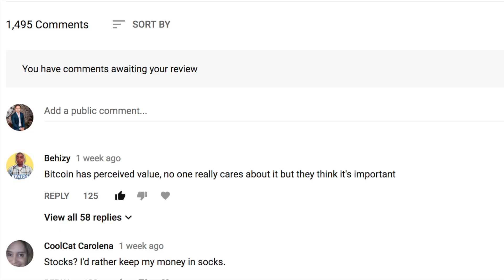Bitcoin Nears $17K: Why I FINALLY invested in Cryptocurrency (What happened?!)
It happened. After years of waiting, I put some money in Bitcoin and Litecoin the other day…here’s why and my thoughts on cryptocurrency values going forward. Snapchat / Instagram: GPStephan

(You get $10, I get $10 when you buy $100+ of currency)

Here’s why I finally bought in and my thoughts going forward. When it came down to it, I just thought…why not. Let’s try this out. I wanted to get a firsthand experience of buying, selling, and holding cryptocurrency - just like in real estate investing, it’s one thing to have a textbook knowledge of it. You could point out every flaw, every investor psychology, everything that you “should” do…but until you actually do it, you don’t understand the full context behind it.

You might initially think that I’m flip flopping on my outlook and just following the herd and FOMO’ing in as a sheep, but my reasoning behind investing isn’t to make mad profit…although that would be nice. Instead, I’m using this as a learning experience to cryptocurrency in general. I’m pretty much just paying for an education in cryptocurrency and diving into what people are going through firsthand without the expectation of making a ton of money.

And it’s fun. I understand it. I’ve been up until 3am watching charts, reading forums, talking to you guys on snap/insagram…it’s a fun community of people with a similar interest and goal. I can see why the majority of people won’t be doing this until cryptocurrency gets much larger and more stable, and this leaves a lot of room for potential.

But there’s still a significant commonality I see between myself and many of the other more conservative investors out there who still haven’t invested and don’t plan on it. And that’s VALUE investing. In real estate, this takes into account current demand, how limited is inventory, what’s the cost to replicate this, what rent can I charge, and this has a direct utility - people LIVE in it. Just like investing in a company - what do they PRODUCE? What are their earnings? And how well are they valued?

This is the biggest difference I’m seeing. Even though I’m investing in cryptocurrency, I STILL can’t justify the value. I can’t see why Bitcoin is coming in on $20,000…nearly DOUBLE from what it was recently…as it is at $7000. Or $13k. Right now, the value is whatever we think it is rather than on the fundamentals. I understand the value from a psychological standpoint - there are MANY psychological price barriers when it comes to cryptocurrency, and I get the future aspirations of it becoming more and more mainstream, but literally everything I’m seeing is speculation. It’s investing with the expectation that it’ll be worth more in the future.

Now, we can compare Bitcoin to every other market and see “in relation to this, it’s undervalued.” But right NOW I can’t see the functionality justifying a 100% price increase in a few weeks…functionality and use of bitcoin didn’t just go up nearly 100% in 2 weeks, but media attention and excitement of future profits did.

This isn’t even to say that bitcoin is the best coin…honestly, so many other coins have way more potential. But Bitcoin remains the top dog for its mainstream popularity, even though I believe in other cryptocurrencies way more.

But, I can’t see any type of fundamentals justifying these prices right now…and now I can say that while having money in it. And maybe one day, but in order for this to sustain itself, we either need way more mainstream adoption or for people to continue buying it higher and higher with the expectation that someone else will continue buying higher.

So my recommendation? Invest what you can afford to lose. I invested an amount where it won’t make a difference to me if it drops significantly. I’ll more than likely continue playing around with crypto and HODLing, because I have a pretty positive outlook on cryptocurrency in general, but I’m only buying in as fun play money to learn more about it.

Oh and because every video I make about not buying, it goes up 100%+ or more…expect that once I post this about BUYING, it’ll drop a ton. Just my luck.